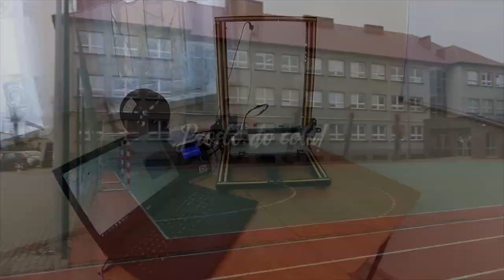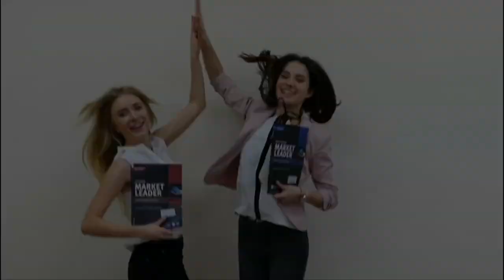Zapraszamy do Zespołu Szkół w Mogilnie!